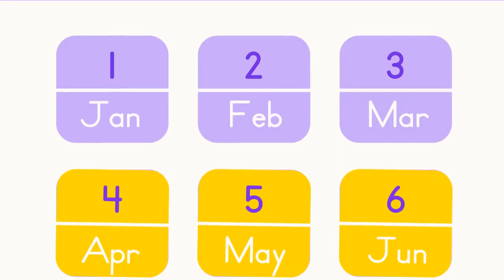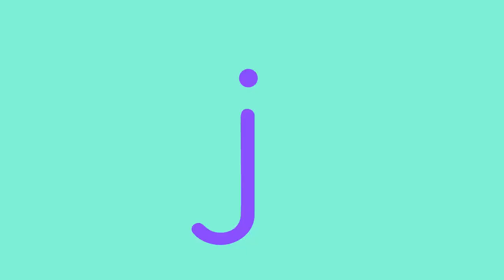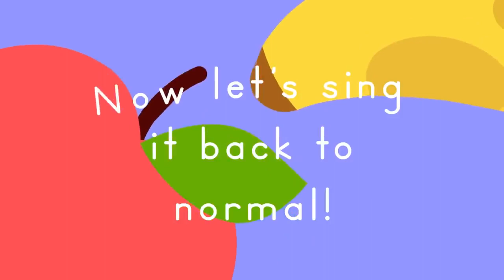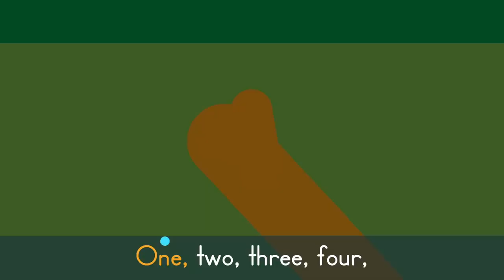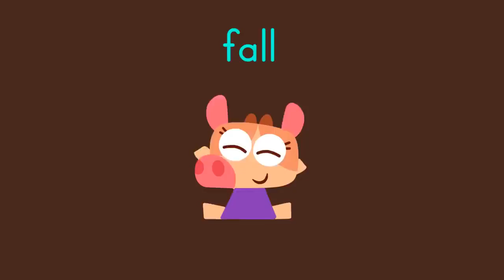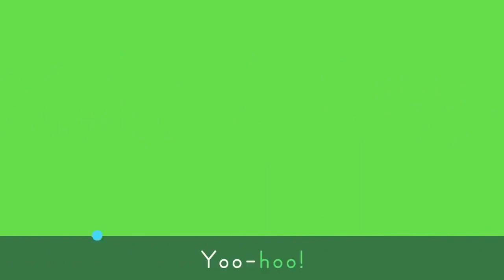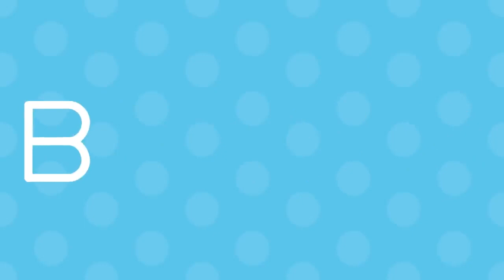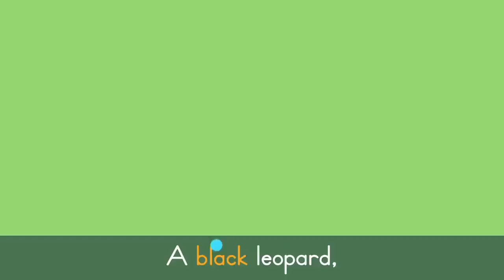Five Senses Song + More Songs for Kids 🌈 Lingokids